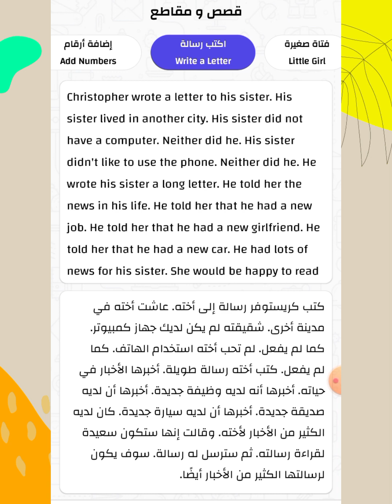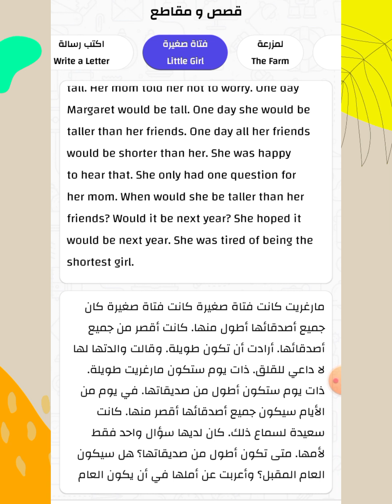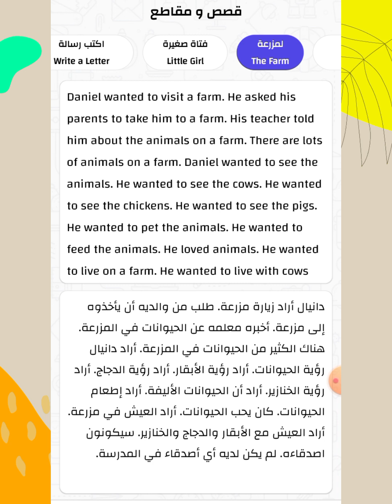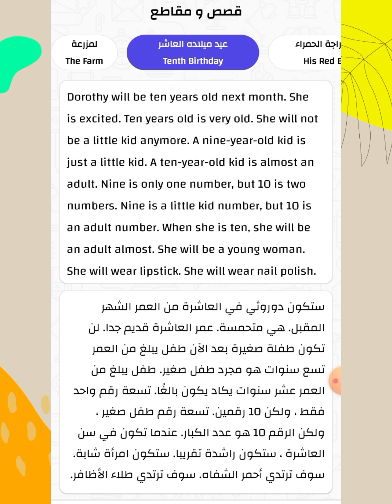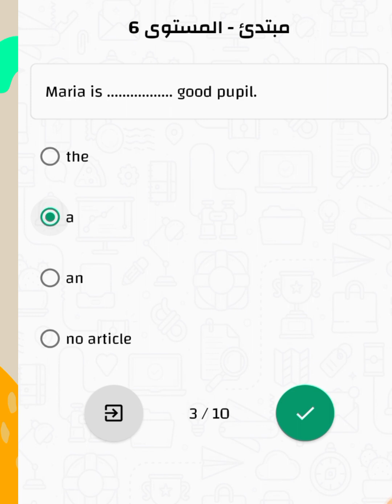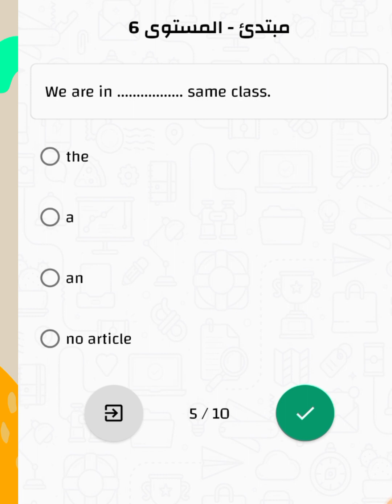تعلم الإنجليزية عن طريق القصص #7 مع اختبار لمن يريد الذهاب للخارج